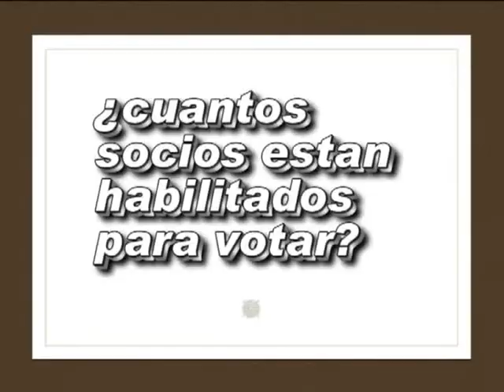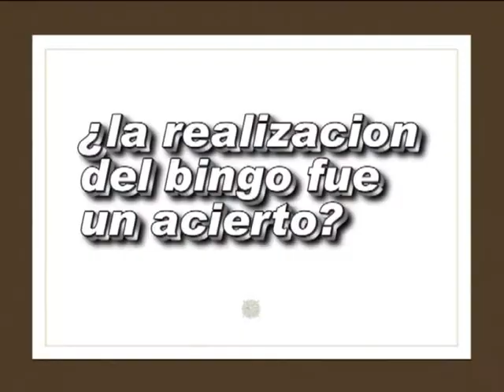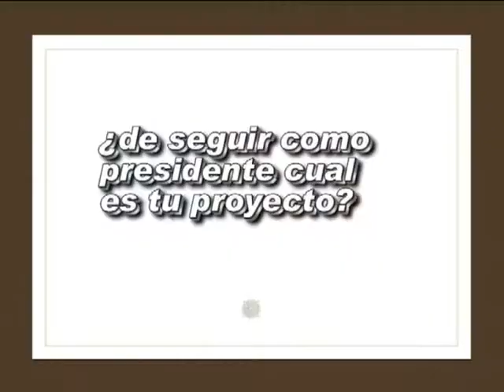nota anibal lebus